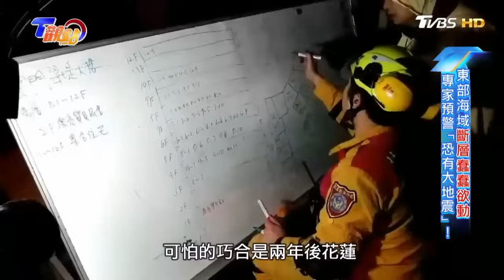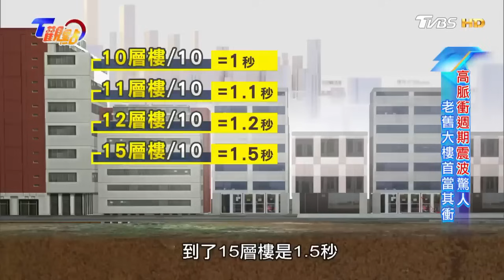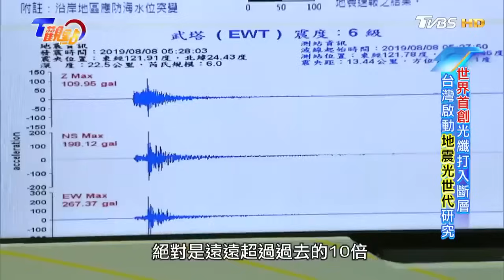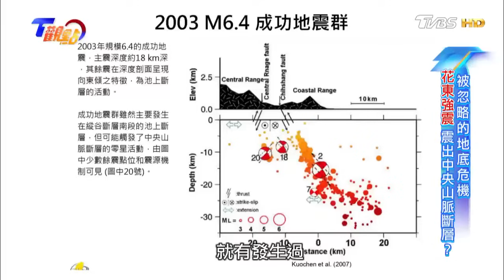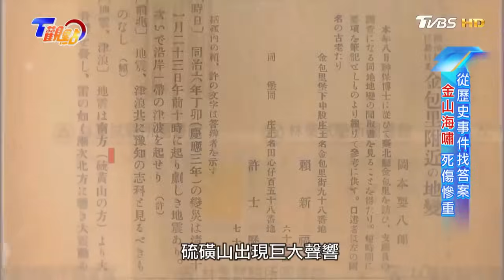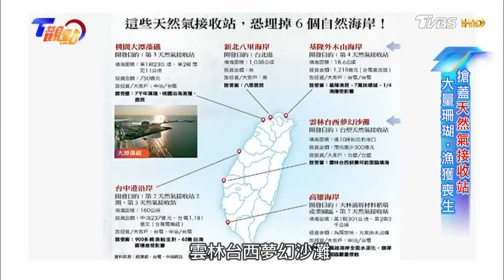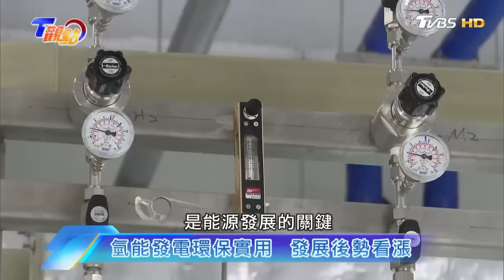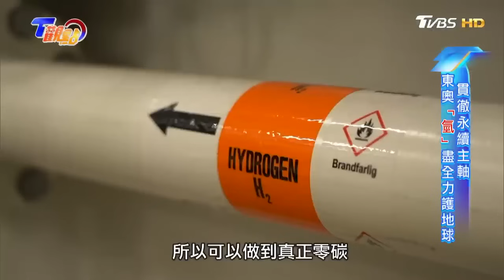台灣最活躍的米崙斷層 各地孕震機率大公開 如何與地震共存？ 被忽略的地底危機! T觀點 20221112 完整版